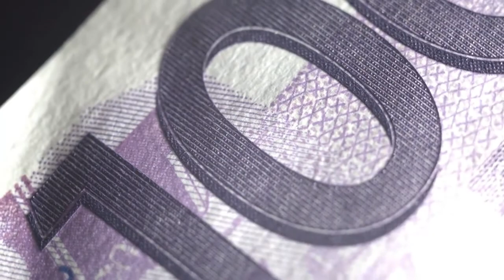MANILA vs CEBU vs DAVAO (Copyright Free Content)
Where To Live In The Philippines As An Expat?  CEBU VS MANILA VS DAVAO in the Philippines, which option is best for you?

As an expat moving to the Philippines, a common question is where is the best place to live in the Philippines, or perhaps if you are starting your retirement, you may wonder where the best place to retire in the Philippines is. Throughout the last several videos on the channel, we have spoken about different areas to live in the Philippines as an expat and spoke about what life is like in the Philippines as a foreigner. Today's video will be comparing different areas, such as the regions of Manila, Cebu, and Davao. So, if you have ever wondered what it is like to live in Manila, what it is like retiring in Davao, or moving to Cebu as a foreigner, then this video has you covered.

At this current time, due to the pandemic moving to the Philippines is very challenging, and thus we always recommend speaking to the local Immigration Services for the most relevant and up-to-date information.

The last question that is often asked is, where is the best place to live in the Philippines? In this video, I've focused on a mixture of positives and negatives. If I were to continue the video for another 10 minutes, it would give me plenty of time to discuss all the other notable positives that Cebu Davao and Manila al; possess. But if you are looking for a new place to live, it's always important to look at the negatives and the positives to decide based on all the relevant information.

If you are someone who enjoys the beach life, then Manila will not be the ideal location. If you are also looking to save money, this rules out Cebu as prices can sometimes be higher than average, so you are left with the option of Davao. On the other hand, if you enjoy the busyness of a city, then Manila is perfect. On the other hand, if you like the busyness of a city but not too much then Cebu would be a great option.

Filipinos are incredibly friendly and hospitable across the Philippines, and this includes Manila Davao and Cebu, so when you are trying to decide which area is best for you, take a look at other areas such as your budget and start to ask yourself what kind of life do you want to have in the Philippines? moving to a new country such as the Philippines allows you to completely re-invent your life; you can become whoever you want to be whether that's a businessman, a charitable man, or whatever you choose, the future is in your hands